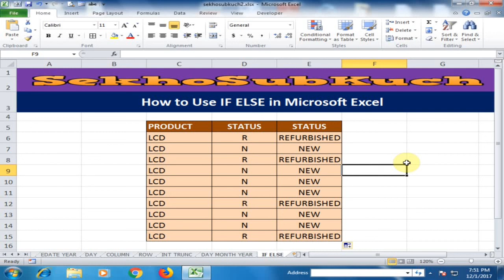How to Use IF ELSE Function in Microsoft Excel [Urdu / Hindi]